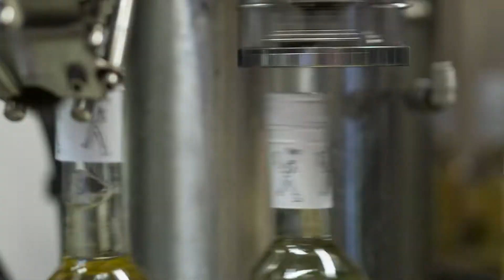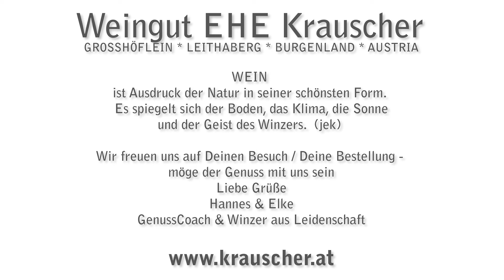KRAUSCHER Wein Füllung - 2019 - MAI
wine is life  ...the rest is just detail
Elke Hannes Giovanni & Emmerich
beim Abfüllen von der Scheurebe 2018 + Neuburger 2018 + OTTO 2018 / 2
mit der Lohnfüllanlage vom Salize ;-) = LH Absdorf Ziersdorf
.VOLLPROFIS vor dem Herrn